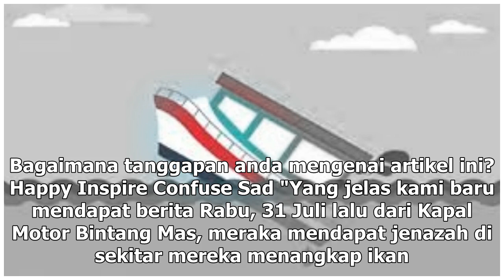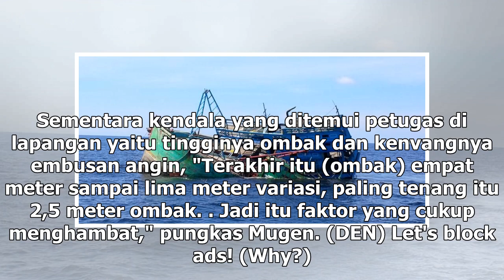Suara Media | Kapal Penangkap Ikan Tenggelam, 31 ABK Masih Dicari